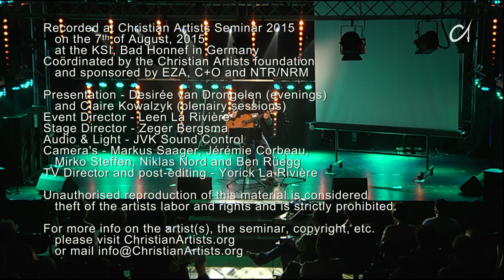Werner Hucks - Frieden (Peace of Mind)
Solo guitar play, performed by Werner Hucks, composed by Walter Hucks.

Like to play this song too? Werner Hucks has written down the sheets and tabs, send a PM with your email adress to channel Werner Hucks - if you would like to receive them.